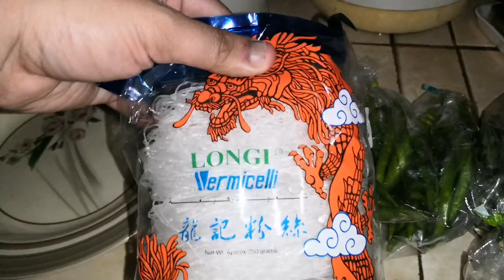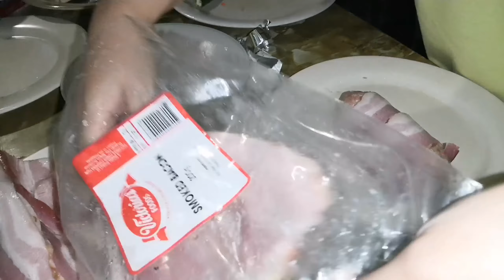How to cook Ala Cham 2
Ala cham 2 and 3!!!

Tuvuli and shitae!!!